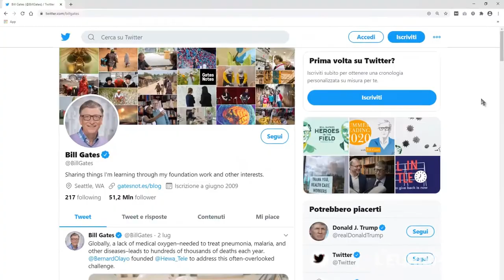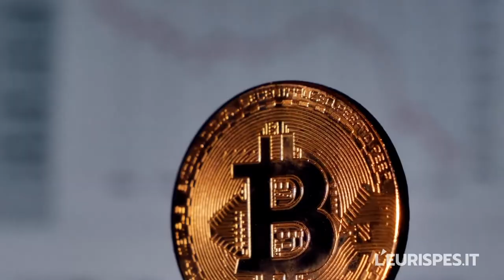Truffe, vip e bitcoin. "In Primissimo piano" - di Emilio Albertario per L'Eurispes.it